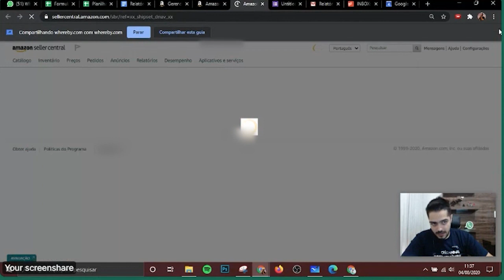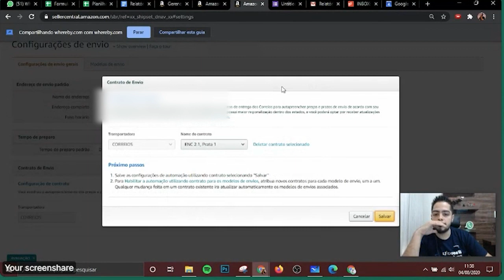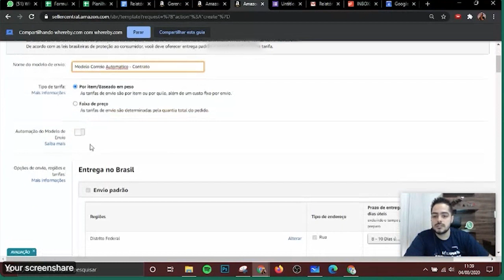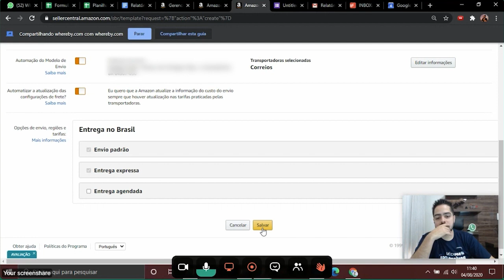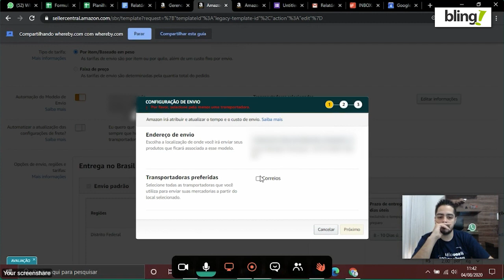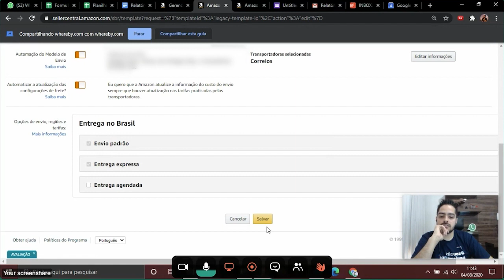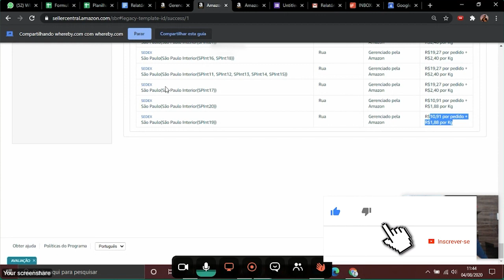Integração Correios e AMAZON como Usar frete automático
Hoje estou aqui com uma boa notícia, eu vou te mostrar como configurar a novidade no frete da Amazon, mesmo que você já sabia, é bom ver se está configurado certinho.

Já está ativa uma forma de você integrar e automatizar o cálculo do seu frete e a criação da tabela do seu frete pela própria Amazon, isso trouxe um dinamismo muito bom, os fretes estão batendo certinho e além disso, você tem a certeza que está configurado corretamente, ele vai ser atualizado, se houver atualização também na tarifa do correio.

Isso trouxe a solução para um problema que a gente tinha na Amazon, que era realmente a dificuldade de criar tabela.

Um grande avanço, uma grande vitória da Amazon então os fretes estão mais fáceis.

Acompanhe na tela, que eu vou te mostrar qual a configuração que você tem que fazer passo a passo.

Vamos juntos e fica na tela.

Grande abraço,

Alexandre Nogueira

Apoiam nosso projeto:
Cupom: umarketplace

Cupom: PARCEIRO20